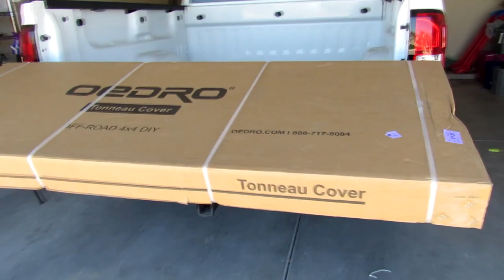TRI FOLD Truck Bed Cover 2014 2019 Chevy Silverado GMC Sierra 1500